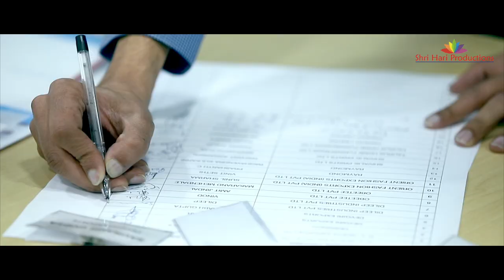Training and Group Discussion video montage - candid film for corporate presentation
Conference & Training event of a company
corporate video and photography by Shri Hari Productions. uploaded for personal profile purposes only.